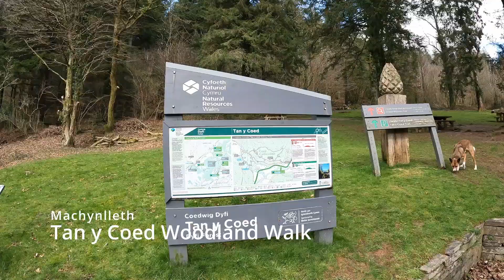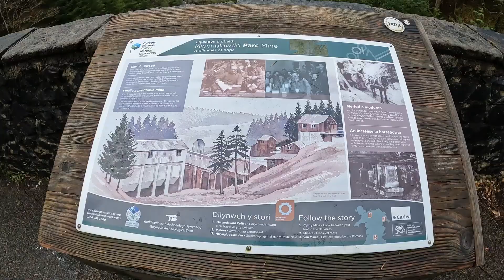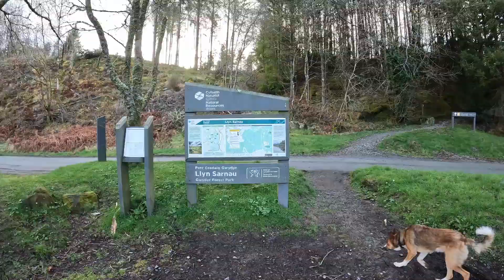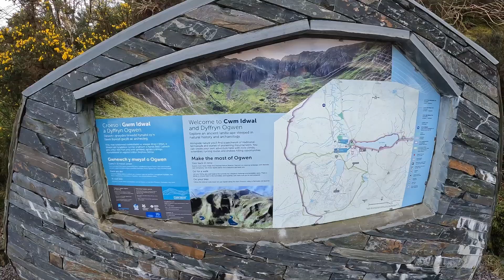Pippin's Adventures Snowdonia March / April 2024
Pippin goes to Snowdonia, explores the Gwydir Forest Park, stays at Llanrwst, climbs Y Garn in the Ogwen Valley, descends via Devil's Kitchen, and then goes to Blaenau Mawr Farm in the Brecon Beacons to catch up with more Welsh Collie friends.

With Pippin the Welsh Collie / Sheepdog